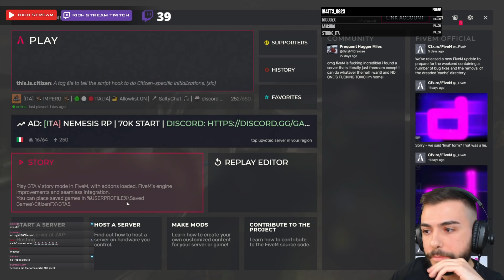[IMPERO RP] LIVE #1 - Prima live su Twitch! 1️⃣ - GTA 5 ROLEPLAY ITA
In questo video:
00:00-1:13:42 Lavoro come tassista
1:13:42-1:55:06 Rapina negozietto
1:55:06-2:29:55 Post rapina / varie

Vi ricordo che sono live dal lunedì al giovedì dalle 21:00 alle 23:15, seguimi ora

Il mio Amazon Shop